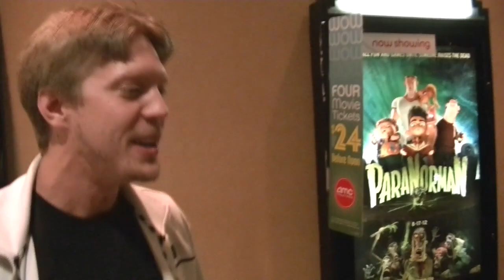DC Stunt Coalition Expendables 2 Review (The Expendables Stallone Statham Lee)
Members of the DC Stunt Coalition and friends review the new movie The Expendables 2 in theaters August 17th.

Dylan Hintz rallies the troops and critiques are made, babies are exploited, Jean Claude Vanne Damme is imitated and Stallone (and his ego, more than likely) is stroked.

Be sure to check out for more news, reviews and videos related to DC Stunts and Action movies in general!